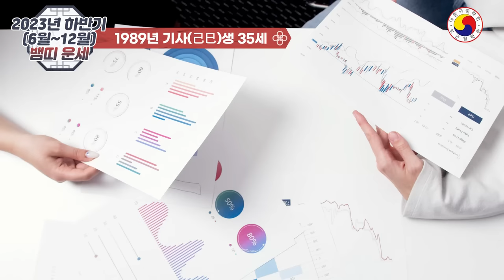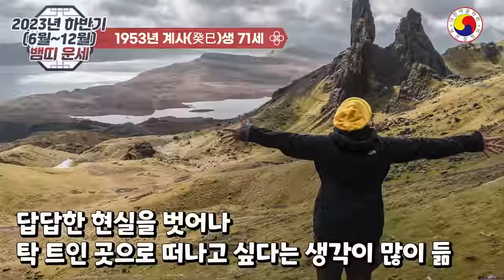2023년 하반기(6월~12월) 뱀띠운세- 천재의 반란! 황금빛 인생으로 떡상하는 뱀띠는 몇 년생?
6월~12월 뱀띠운세